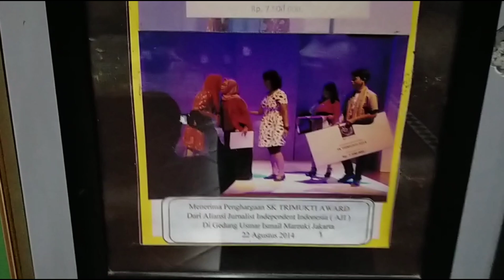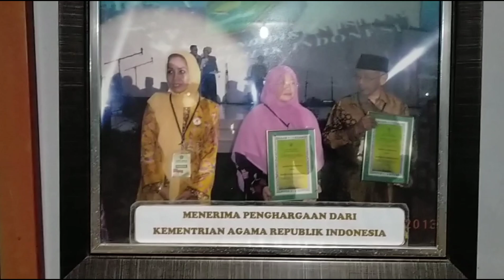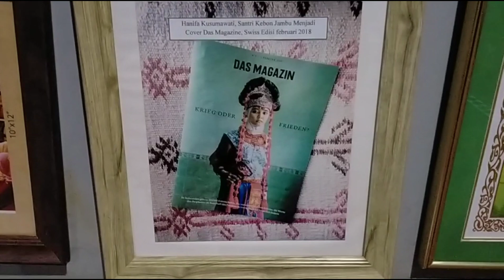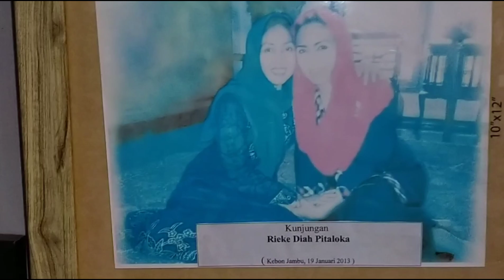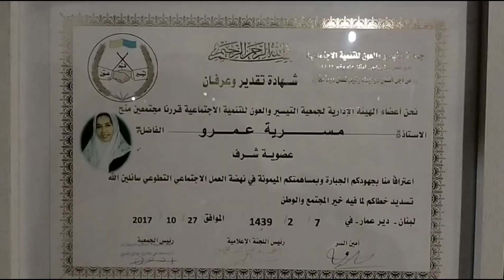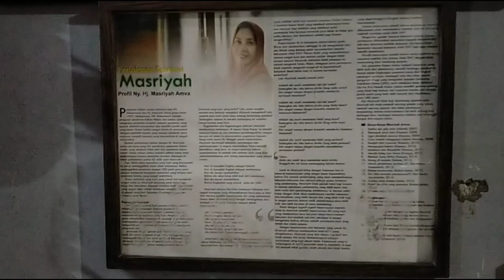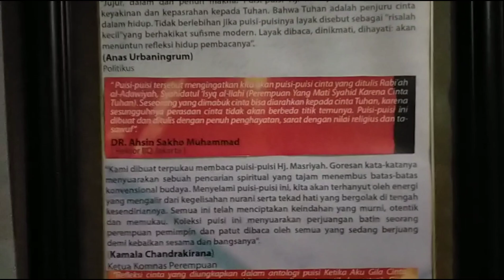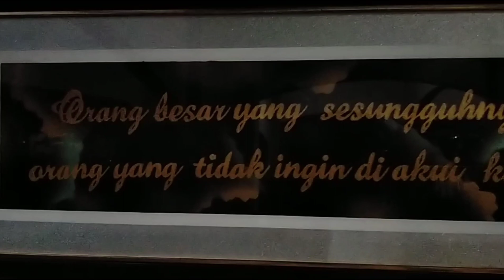KEBON JAMBU Perempuan istimewa Part.3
Masriyah Amva adalah seorang ulama perempuan yang memimpin Pesantren Kebon Jambu, Cirebon.

Nyai Hj. Masriyah Amva menjalani sepuluh terakhir hidupnya memimpin Pesantren Kebon Jambu al-Islamy di Babakan Ciwaringin, Cirebon, menggantikan suaminya, KH Muhammad, yang meninggal dunia pada 2007 lalu. Dia mengajarkan kesetaraan gender dan pluralisme di lingkungan pesantren, tetapi perjalanannya sebagai ulama perempuan tidaklah mudah.

Sejak kecil Masriyah hidup di lingkungan pesantren yang dipimpin ayahnya, KH Amrin Hanan, dan Hj.Fariatul 'Aini. Ayahnya mengajarkan anak-anak perempuannya untuk menempuh pendidikan yang sama dengan laki-laki.

"Ketika itu orang tua saya punya anak perempuan terus, walaupun kemudian ada adik saya laki-laki, lalu akhirnya mereka bertekad agar anak-anak perempuannya mendapatkan pendidikan yang sama," kata Masriyah.

Dia sempat belajar di Pesantren Al-Muayyad Solo, Pesantren Al-Badi'iyyah Pati, Jawa Tengah, dan Pesantren Dar al-Lughah wa Da'wah di Bangil, Jawa Timur. Ketika belajar di Bangil, dia menikah dengan suami pertamanya, KH Syakur Yasin, dan menetap di Tunisia selama empat tahun.